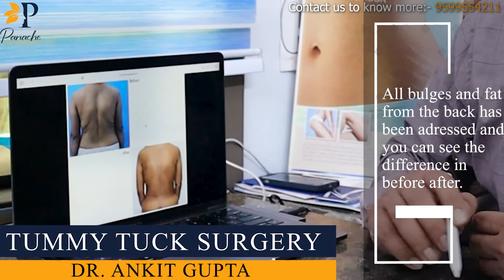Tummy Tuck Surgery | Abdominoplasty | Difference between Liposuction and Tummy Tuck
Contents of the Video :

00:00 - Intro
00:32 - What is Tummy Tuck?
00:50 - 3 Components of Tummy Tuck
00:57 - The First Issue Addressed
01:58 - The Second Issue Addressed
02:24 - The Third Issue Addressed
04:12 - Who should consider this Surgery?
05:02 - Recovery after Surgery
05:47 - Difference between Liposuction & Tummy Tuck
06:19 - Outro

What is Tummy Tuck?

A tummy tuck — also known as abdominoplasty — is a cosmetic surgical procedure to improve the shape and appearance of the abdomen.

During a tummy tuck, excess skin and fat are removed from the abdomen. Connective tissue in the abdomen (fascia) usually is tightened with sutures as well. The remaining skin is then repositioned to create a more toned look.

You might choose to have a tummy tuck if you have excess fat or skin around the area of your bellybutton or a weak lower abdominal wall. A tummy tuck can also boost your body image.

Why it's done :

There are a number of reasons you might have excess fat, poor elasticity of the skin or weakened connective tissue in your abdomen. These include:

- Significant changes in weight
- Pregnancy
- Abdominal surgery, such as a C-section
- Aging
- Your natural body type

A tummy tuck can remove loose, excess skin and fat, and tighten weak fascia. A tummy tuck may also remove stretch marks and excess skin in the lower abdomen below the bellybutton. However, a tummy tuck won't correct stretch marks outside of this area.

If you've previously had a C-section, your plastic surgeon might be able to incorporate your existing C-section scar into your tummy tuck scar.

A tummy tuck can also be done in combination with other body contouring cosmetic procedures, such as breast surgery.

If you've had fat removed from your abdomen (liposuction), you may decide to have a tummy tuck because liposuction removes tissue just under the skin and fat but not any excess skin.

A tummy tuck isn't for everyone. Your doctor might caution against a tummy tuck if you:

- Plan to lose a significant amount of weight
- Might consider pregnancy in the future
- Have a severe chronic condition, such as heart disease or diabetes
- Have a body mass index that's greater than 30
- Smoke
- Have had a previous abdominal surgery that caused significant scar tissue

DESCRIPTION:
Hi, I'm Dr Ankit Gupta (Plastic Surgeon)and each week I will be sharing a video with easy understandable facts about Plastic Surgery. On this channel, you'll find answers to FAQ's, see video testimonials, actual patient's before after pics, recovery process after various plastic surgical procedures. This will help people to understand if a particular procedure is meant for them or they should opt for something better, what to expect during and after surgery in the recovery process.

ABOUT DR. ANKIT GUPTA (MBBS, MS, MCH):
Dr Ankit Gupta is a Gold Medallist in Plastic Surgery, awarded by the Honorary Vice President of India, Shri Venkaiah Naidu. He has done his Surgical Training from GTB Hospital, and specialisation in Plastic Surgery from RML Hospital and Research Centre.

Dr Ankit has learned Aesthetics Surgery from the bests in the field, at London and Sweden. He has also worked at BLK Hospital, RGCI, Max Hospital, RML Hospital, GTB Hospital and Maharaja Agrasen Hospital as a Plastic Surgeon.

At Panache Aesthetics, he is supported by an excellent team, dedicated to provide the best solutions to you!